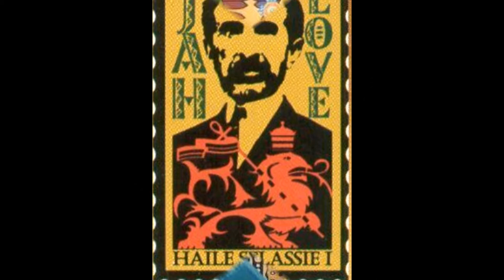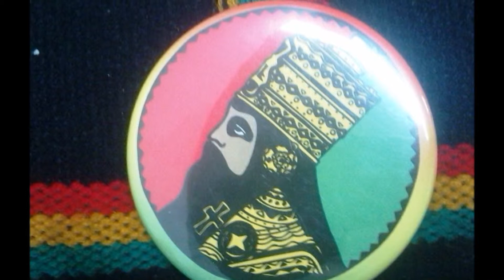Ghetto Lion Crew Junto a Dios